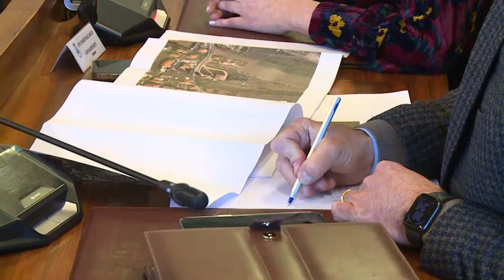Roseto. Presentati i lavori sulle reti fognarie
Opere per un ammontare complessivo di circa 1 milione e mezzo di euro riguarderanno le reti fognarie del comune di Roseto degli Abruzzi. Le opere saranno realizzate grazie all'intervento della Ruzzo Reti.